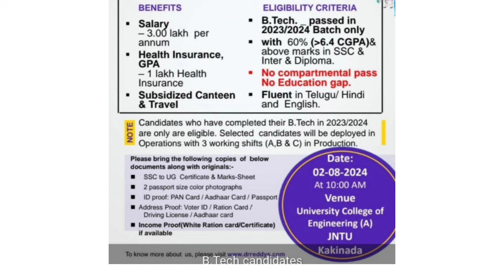Dr.Reddys Laboratories Ltd Walk-in On Freshers